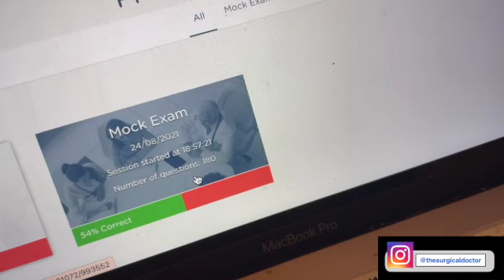Training to be a surgeon. EPISODE 3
Welcome to my diary of a junior doctor! In this episode I have some highs (my sister's wedding and a some good night shifts) and some lows (much crying about how rubbish I think I am).

Join me for this episode and join me on my night shifts. and what is that coffee about?

Skip to 6.17 to skip straight to my shifts.